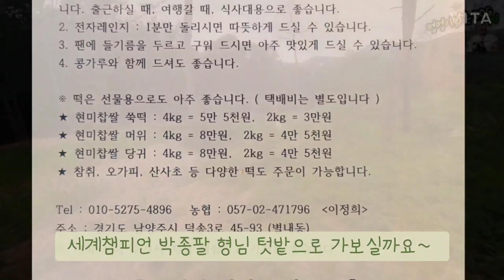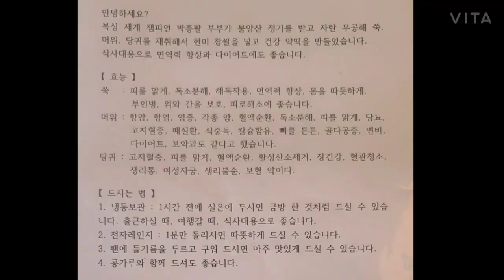멍멍이삼촌 세계챔피언 박종팔 형님 어떻게 살고 있을까?